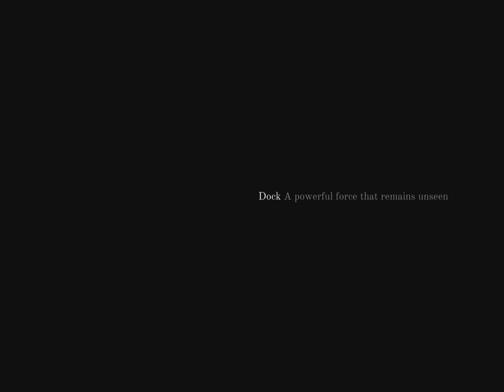Starman: Tale of Light: Chapter 5 Dock Walkthrough & iOS iPad Pro Gameplay (by nada studio)